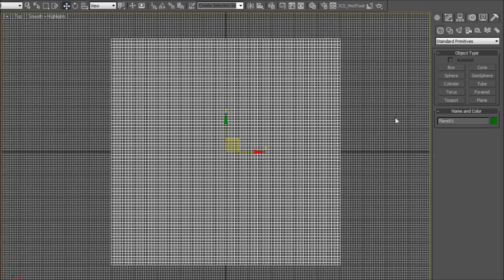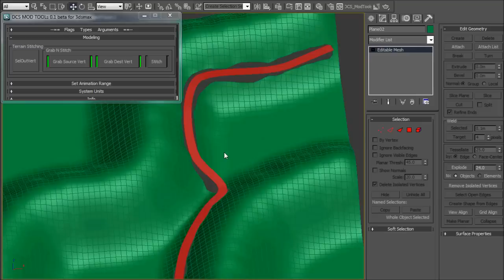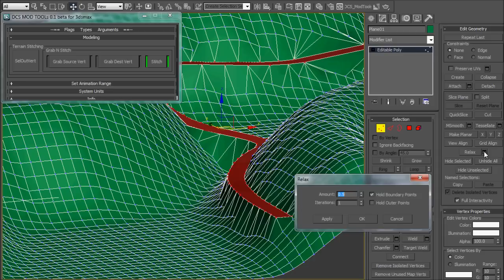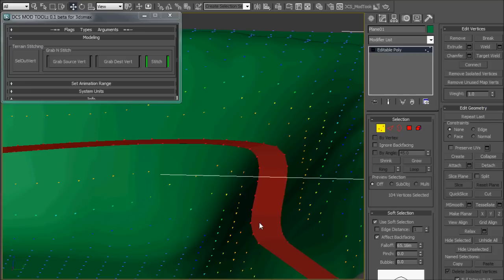DCS MOD TOOLs 0.1.2.1.3 beta for 3dsmax 2008+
A demonstration of the second beta release of DMT (DCS MOD TOOLs)
for working with Eagle Dynamics EDM plugin in order to prepare exports to Digital Combat Simulator

NEW Feature: Terrain Stitcher